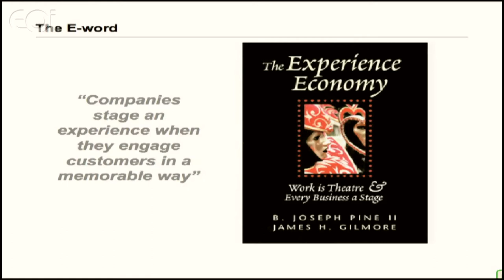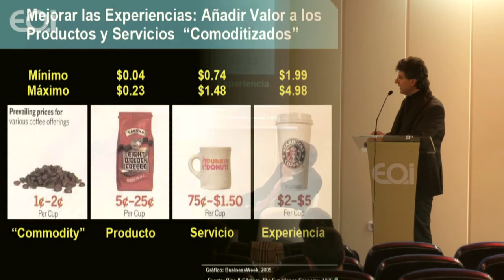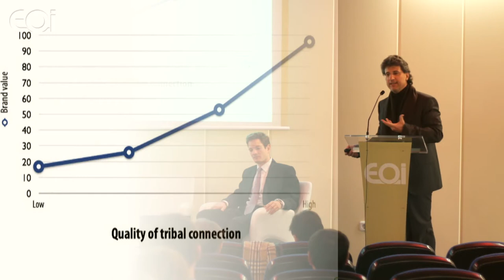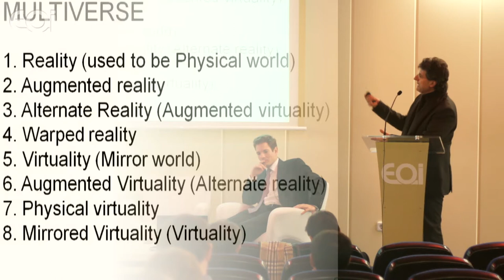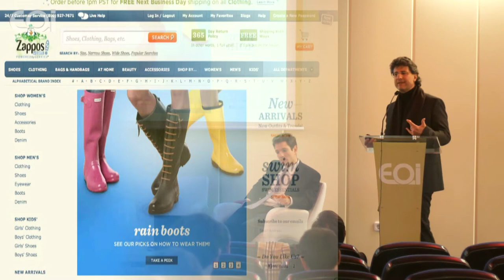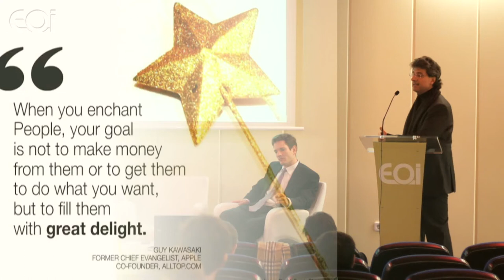Experiencia de Cliente: Visión desde Diferentes Sectores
EOI · 15/01/2013 · a.eoi.es/31i3

Mesa Redonda ''Experiencia de Cliente: Visión desde Diferentes Sectores''
Ofrecer una experiencia superior a los clientes se ha convertido en el factor más diferenciador que las empresas pueden desarrollar.

Javier Montes, Director del área de Servicio al Cliente y miembro del Comité de Dirección de ING Direct España

Victor Fernández Cintrano, Consejero Director General de Room Mate Hotels

Javier Gallardo, Director de Experiencia de cliente y Control de Operaciones en Sage

Presenta: Ramón Gurriarán, Director de Programas Business Management Education EOI.
Moderador: Antonio Fontanini, Profesor EOI Escuela de Organización Industrial